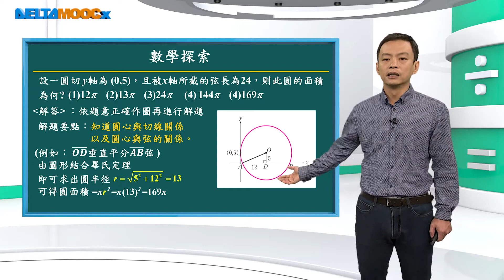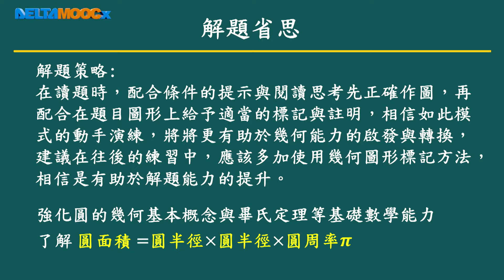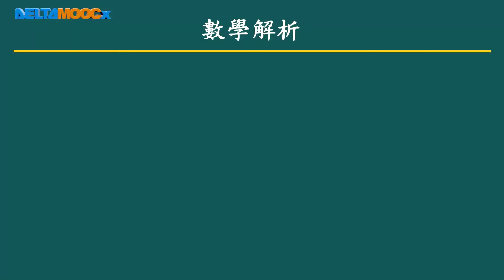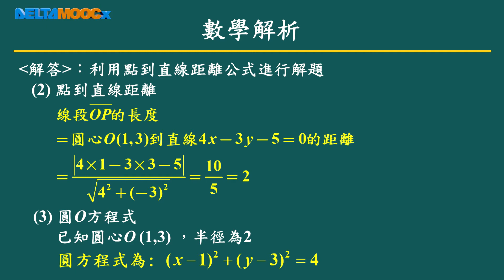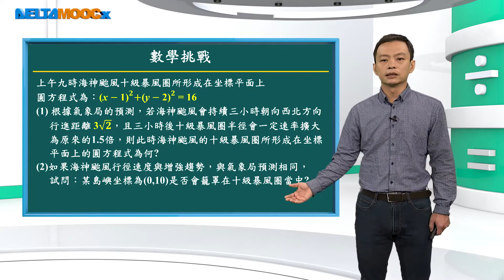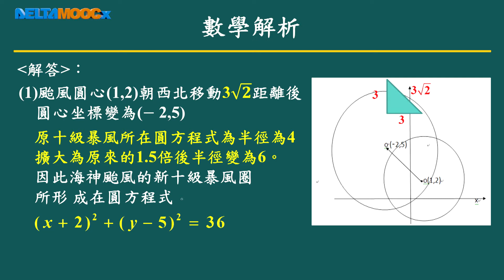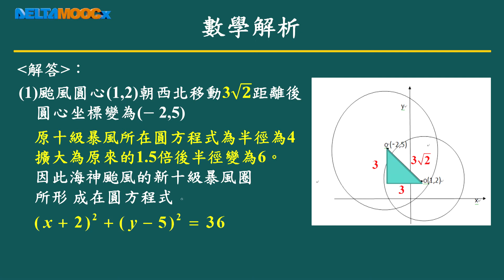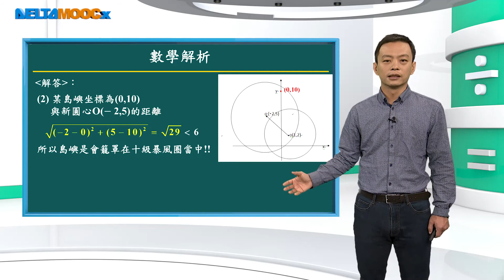高中數學_圓_直線與圓綜合演練_黃嘉男